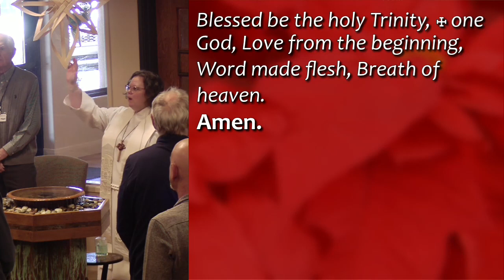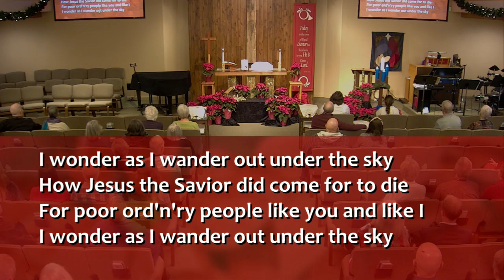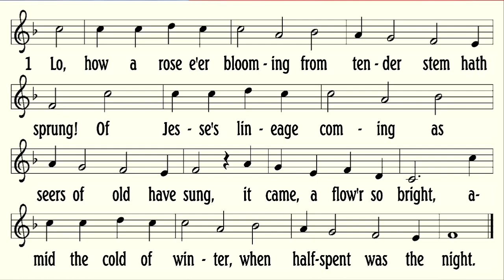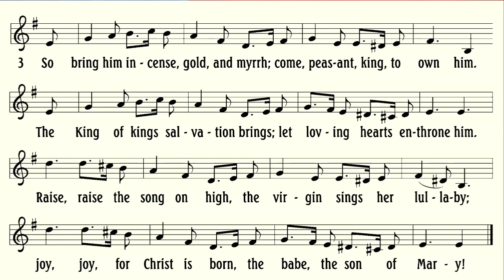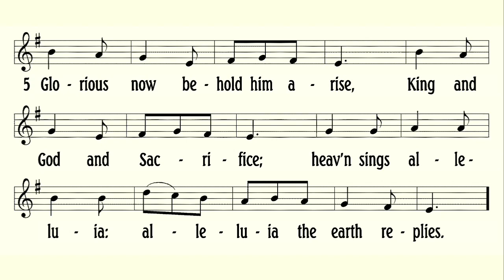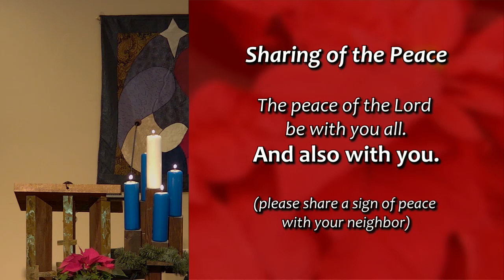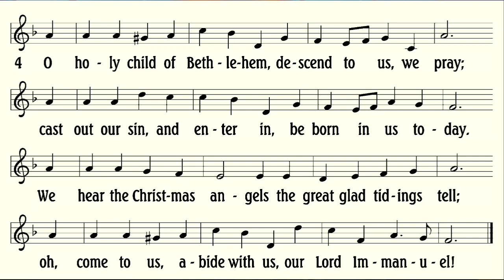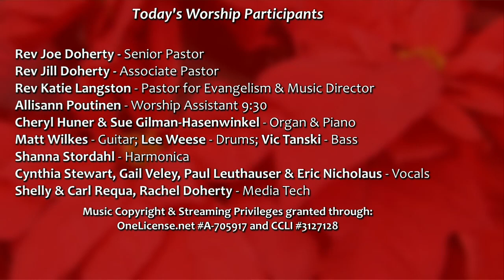Word Made Flesh December 31 2023